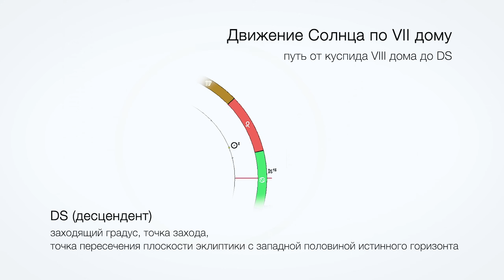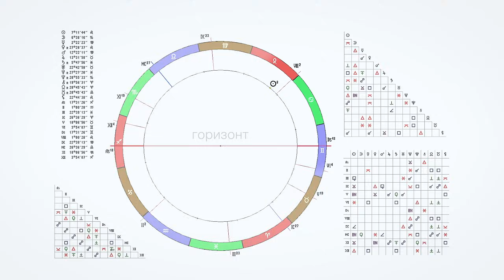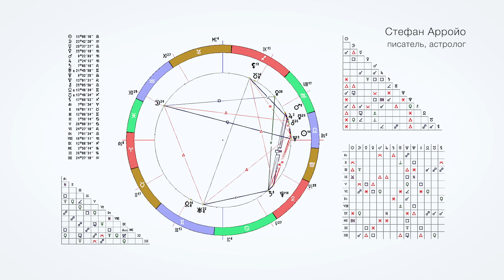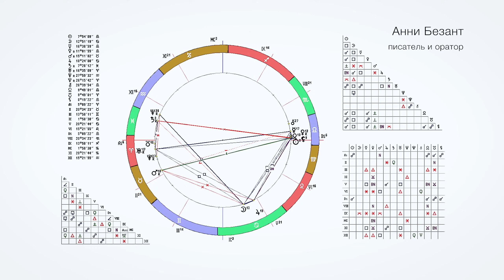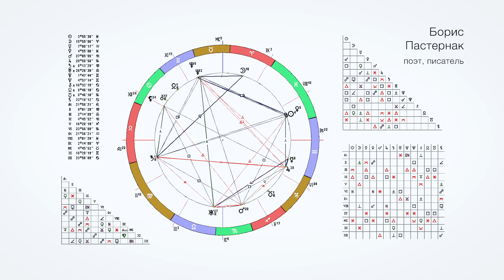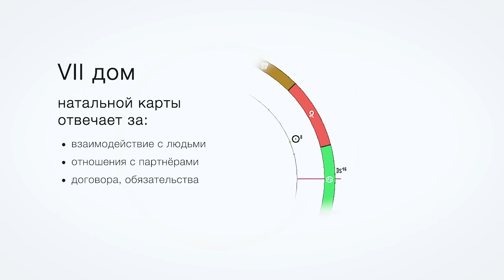Астрологический седьмой дом // лекции Михаила Левина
Астролог и ректор Академии Астрологии Михаил Левин продолжает беседы на тему психологической астрологии. Астрологический шестой дом. Солнце в седьмом доме.

Музыка
 Unfolding Piano by Immersive Music